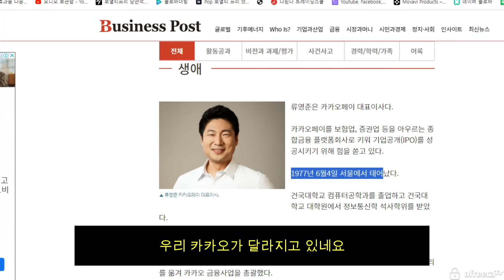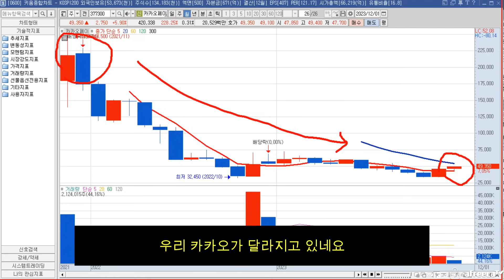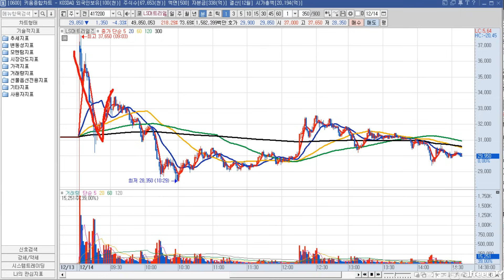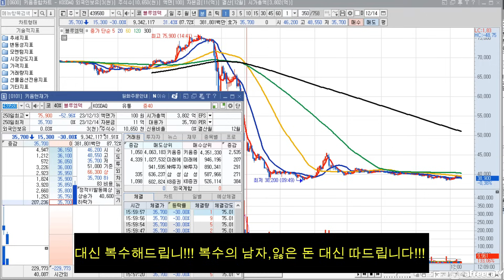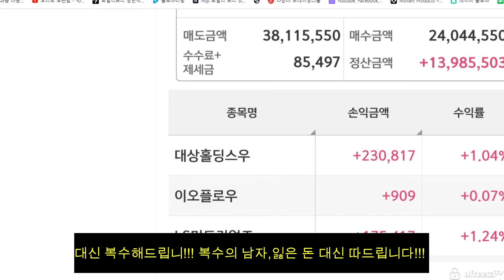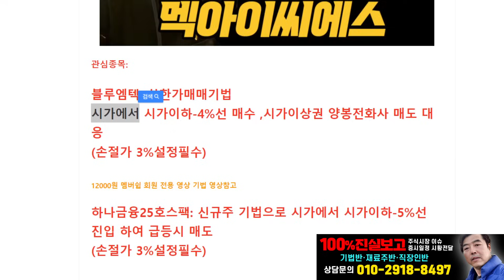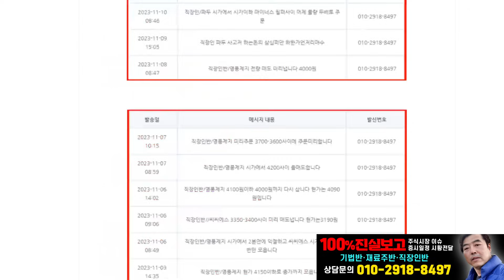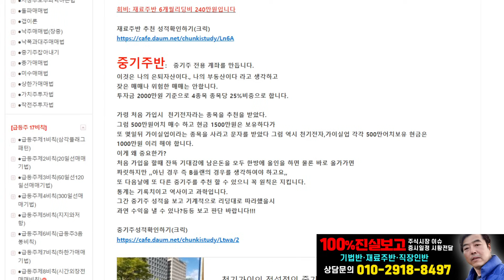우리 카카오가 달라졌어요!!카카오페이,카카오뱅크,카카오게임즈분석과 12월15일 종목브리핑(블루엠텍,하나금융25호스팩,맥아이씨에스)종목추천